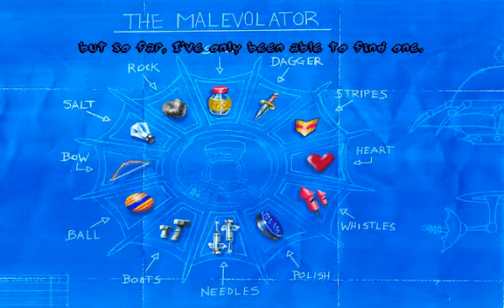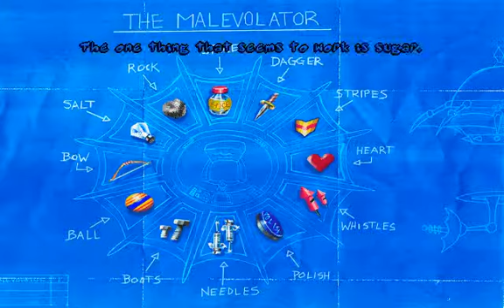DOS Game: Toonstruck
Toonstruck intro and gameplay. Played and recorded with DOSBox.